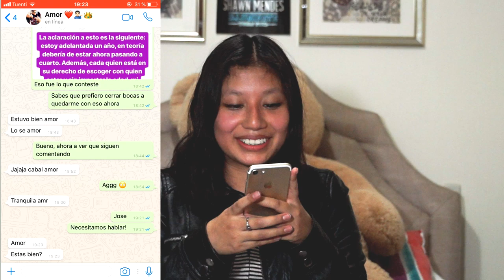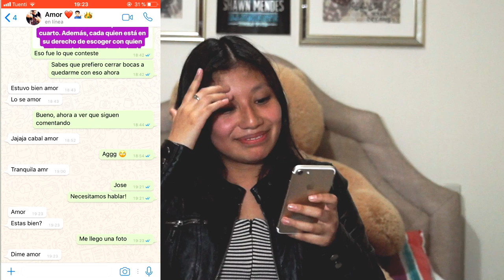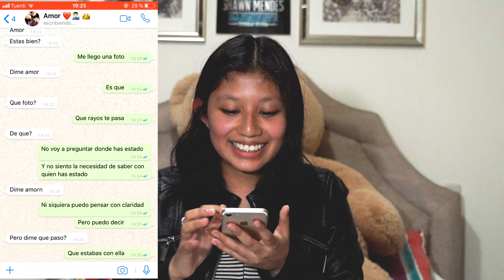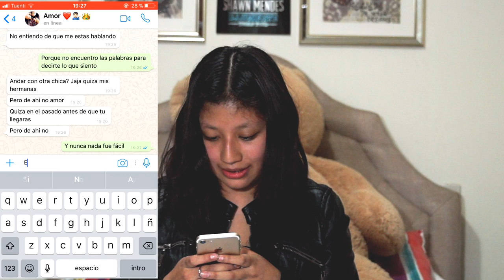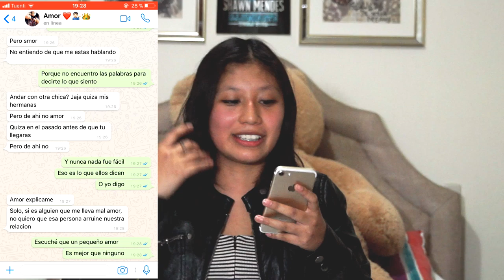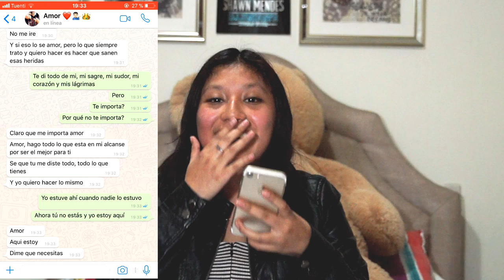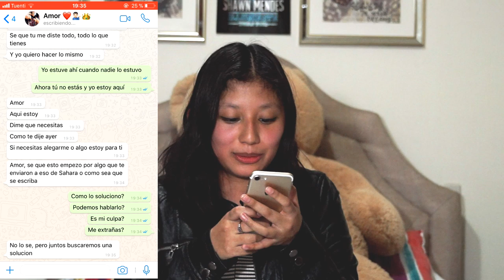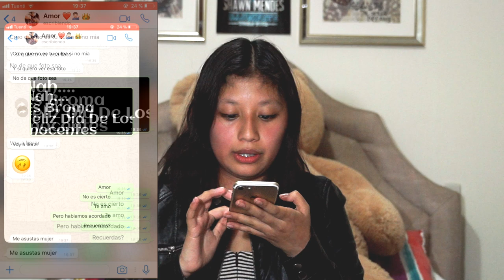Hago llorar a mi novio | dia de los inocentes | Song Lyrics Prank | Yasmin Muñoz